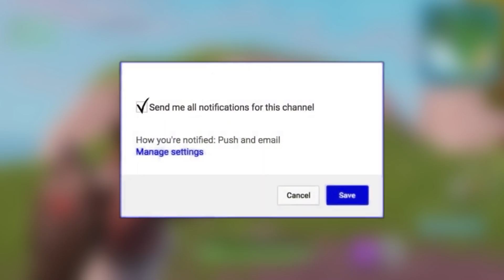I triggered my random duo... (first he laughed... then he raged)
🔥 Choose me as support a creator - USE CODE "Drolby" IN THE ITEM SHOP!